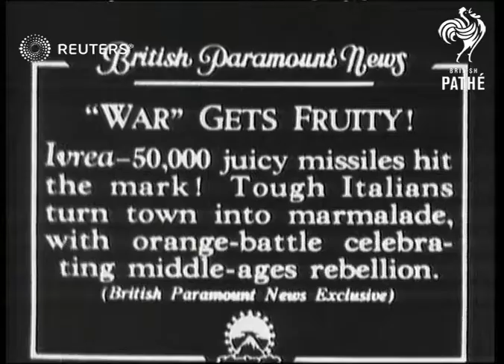ITALY: QUIRKY - Italians re-enact medieval battle that involves pelting oranges at each other (1934)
In the northern Italian town of Ivrea locals celebrate the carnival season by pelting each other with oranges.

Full Description:

SLATE INFORMATION: 'WAR' GETS FRUITY 50,000 juicy missiles hit the marks. Tough Italians turn town into marmalade, with orange-battle celebrating middle-ages rebellion

ITALY: Ivrea

Gen. front view of flags & band towards thru street
Semi view pan. of Band
Gen. view of procession on horses past crowd
Background: In the northern Italian town of Ivrea locals celebrate the carnival season by pelting each other with oranges.
Hundreds of people in the northern Italian city of Ivrea to re-enact the Battle of the Oranges by pelting each other with juicy oranges.
Every year local residents dress up as medieval noblemen and townsfolk then pelt one another with the citrus fruit.
Legend has it that back in the 12th century the daughter of a miller rejected the advances of the town's evil lord. She cut off his head and set Ivra free from his tyranny.